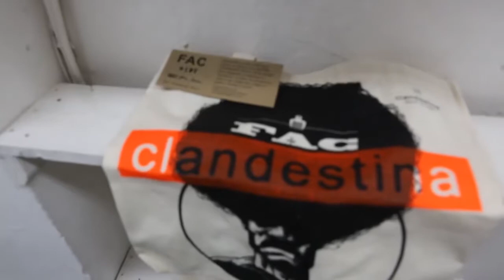Fabrica de Arte Cubano - FAC | heyAxel #23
Best night club in Havana?? FAC hands down.

We visited the Fabrica de Arte Cubano on my last trip to Havana. A sweet spot in the capital of Cuba. Awesome music, bars and art installations. This place is a most visit if you go to Havana.

La Fábrica de Arte Cubano (known locally as La Fábrica de Arte or F.A.C) is an art gallery and club in Havana, Cuba. The Fábrica's gallery and stage were established inside of a former cooking oil factory, and has since gained notoriety as one of Havana's premier nightclubs and art galas. Several news outlets have described the factory as a symbol of Cuba's accelerating opening to the world.

History
The structure housing La Fábrica de Arte was built in 1910 as a cooking oil factory. In 2008 a group of Cuban artists and musicians began to look for a centralized location in which art could be shown, leading to the group acquiring the closed factory in 2010. The current location opened in February 2014. It has been noted that the establishment attracts young Cubans and foreign nationals